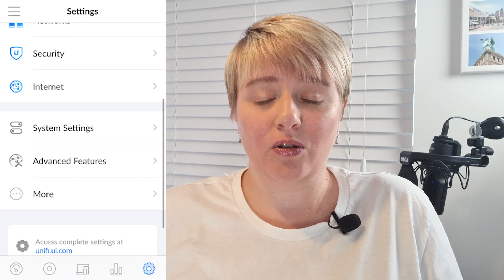Ubiquiti UniFi Augmented Reality (AR)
Join me as I look at the Ubiquiti UniFI Augmented Reality (AR) technology that is available on some of their switches and Dream Machine Pro equipment to help you identify what cable is plugged into what device!

📷 Logitech C920 Webcam:
Amazon UK
Amazon US

📸 Samsung S20:
Amazon UK
Amazon US

🎤 Boya BY-M1 lavalier Microphone:
Amazon UK
Amazon US

🎤 Rode NT USB Microphone:
Amazon UK
Amazon US

🎧 Jabra Evolve2 85 headphones:
Amazon UK
Amazon US